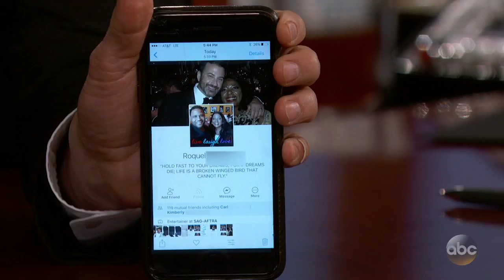Anthony Anderson's Mom Befriended His Stalker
Anthony talks about seeing Jimmy at the Emmys, and reveals that his mom has befriended his Facebook stalker.